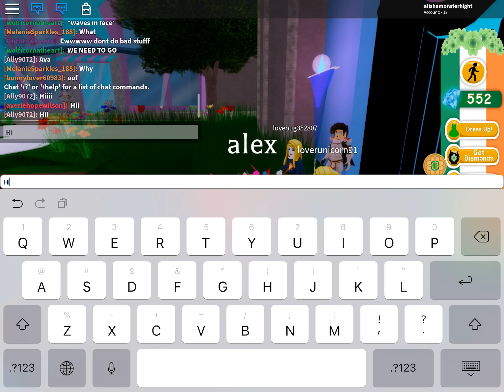How to get the Valentine's Day Halo but I didn't get it